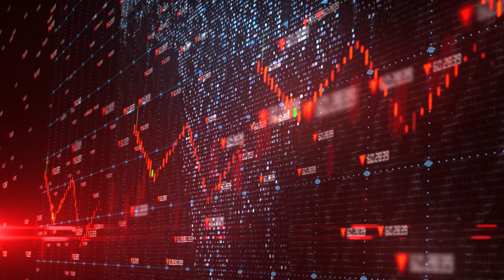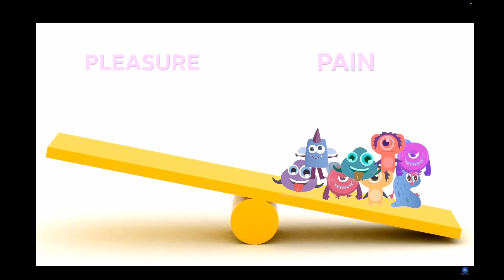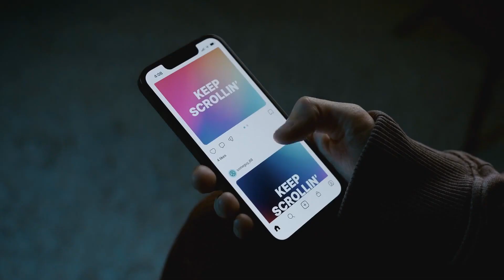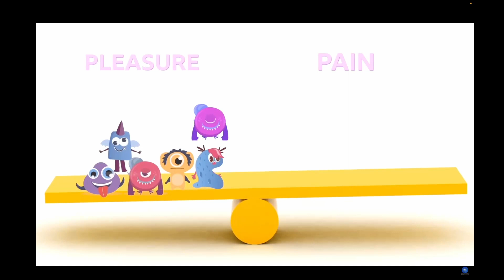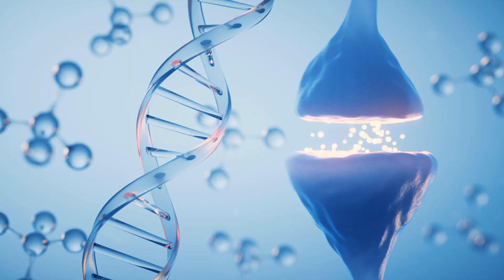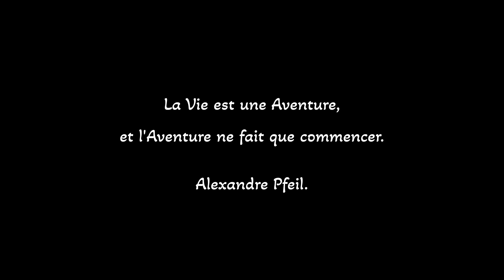Les neurosciences offrent la SOLUTION au changement climatique !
Le changement est à nos portes !
Découvrez comment les neurosciences offrent une opportunité inédite de repenser la situation du monde, le changement climatique, et notre quête du bonheur.
Et les solutions pour exploiter cette découverte fondamentale.

Mes sources d’inspiration :
- Article scientifique

CHAPITRES :
00:00 Intro
00:55 Société moderne et bonheur : le paradoxe
02:01 Dopamine et neuroscience
03:50 Le cercle vicieux
06:21 L’équilibre
08:22 L’adaptation
09:55 Outro